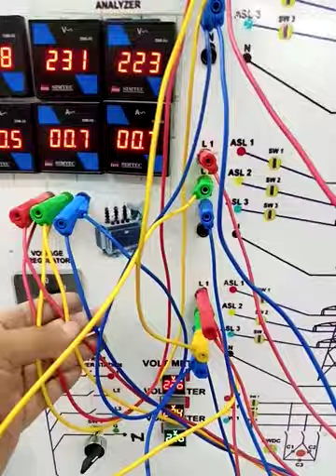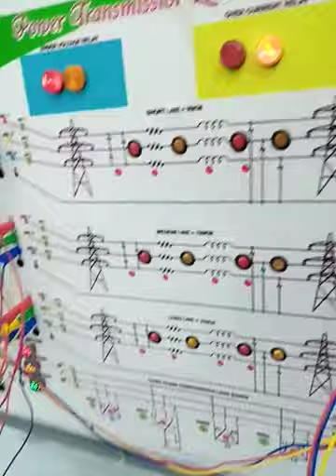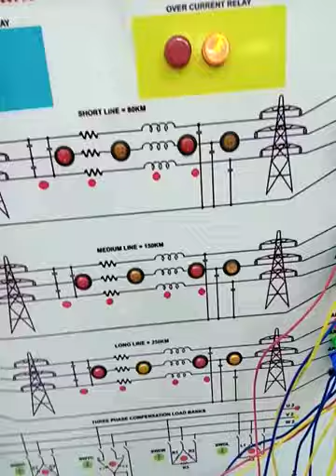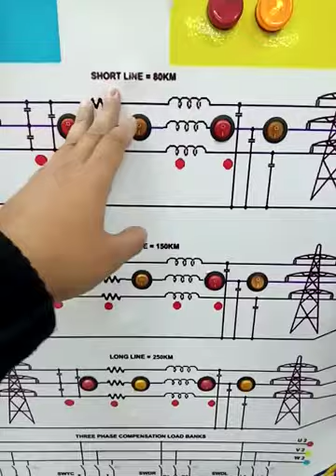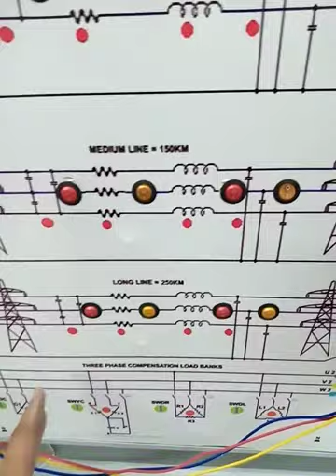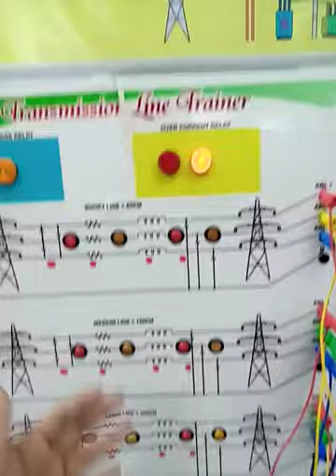Transmission line parallel connection circuit for EPT and PDU labs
Transmission line parallel connection circuit in 2nd way